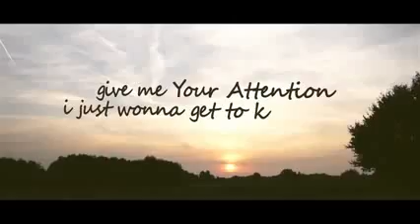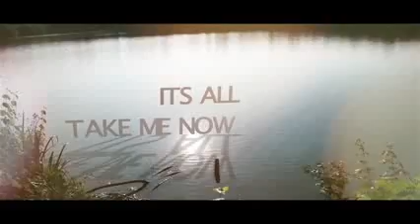Sean Finn ft Amanda Wilson All or Nothing Deep Radio Edit